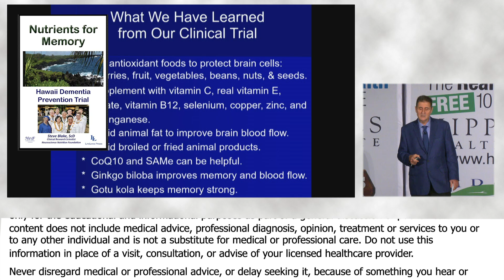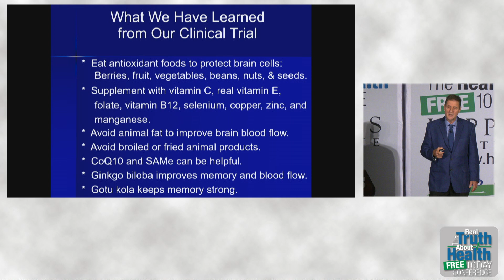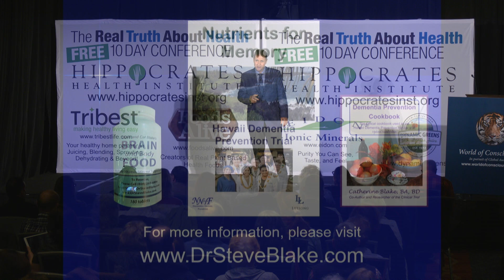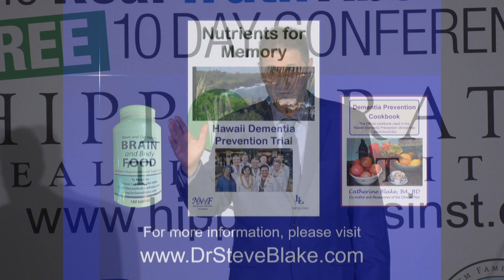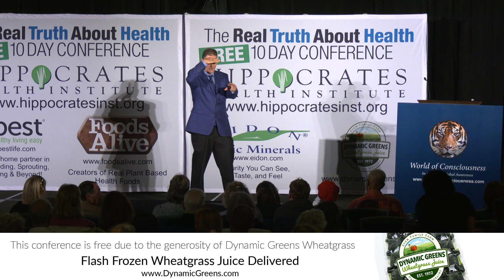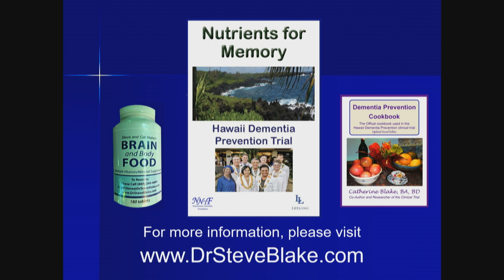Questions And Answers With Steve Blake - By Author Steve Blake